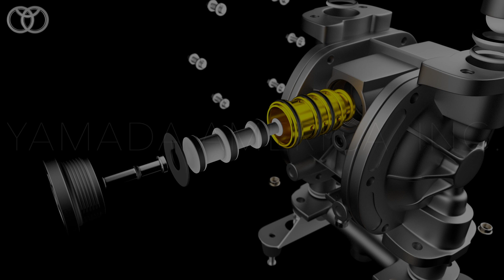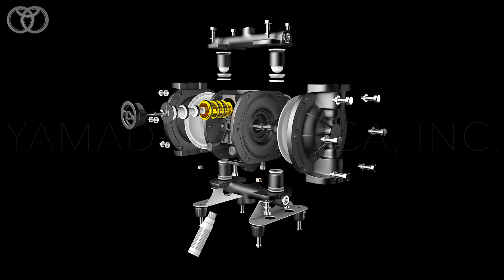Yamada® EXPLODED VIEW Animation of G15 Aluminum AODD Pump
This 3D animation was created to showcase the Yamada ½” Global Series G15 Aluminum Air Operated Double Diaphragm Pump. This exploded view demonstrates the breakdown and reassembly of the external and internal parts of the diaphragm pump.
This video was developed for the marketing and advertising purpose of this product.

Diaphragm Pump Accessories: Kits, Filter/Regulator, Liquid Level Controller, Pulsation Dampener, Dry-Run Detector, Diaphragm Monitor, Batch and Cycle Counters.

LET’S CONNECT!